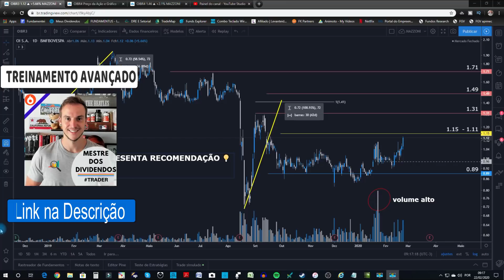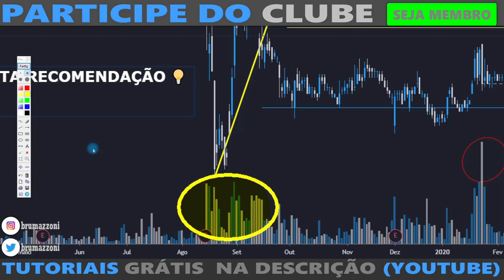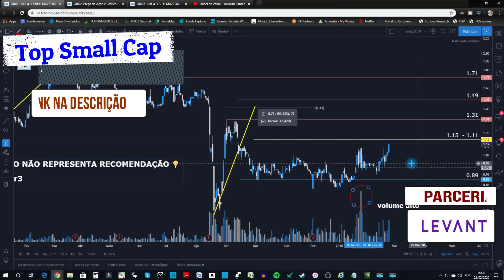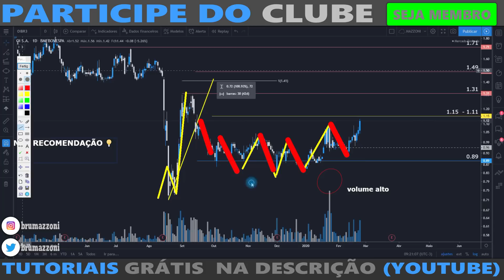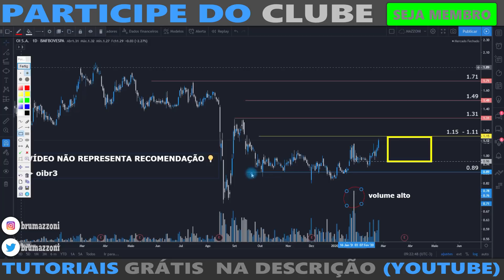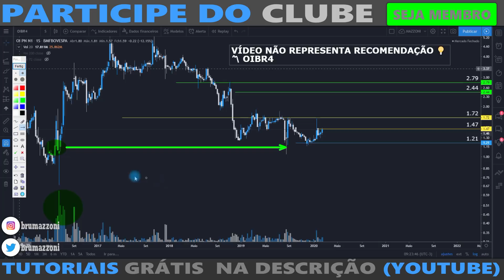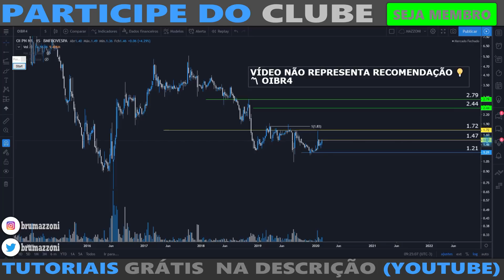AÇÕES DA OI NO CARNAVAL 2020